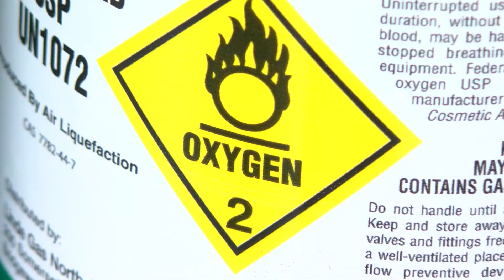Recharge Stations/Oxygen Tanks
Jefferson Parish now has two cell phone recharging stations operating thanks to the efforts of AT&T.  The locations are:

East Bank Fire Station #20 – 4110 Hudson St., Metairie, LA
West Bank Fire Station #81 – 808 McArthur, Harvey, LA

Residents who are oxygen dependent can also exchange their empty tanks for new ones at these locations.